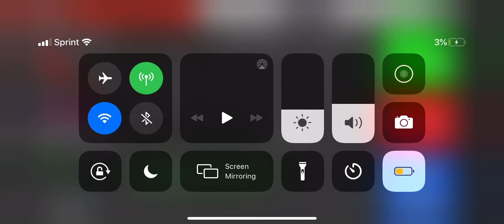Trading red seer for goo w or l